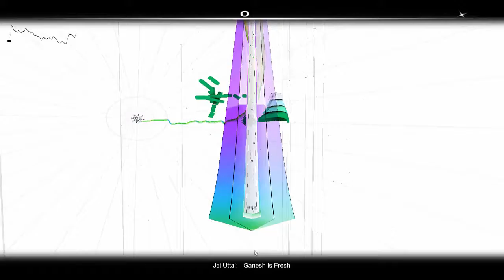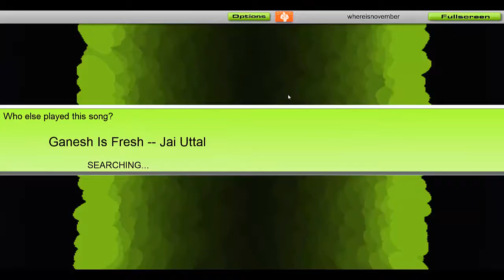Audiosurf: Ganesh is Fresh Jai Uttal